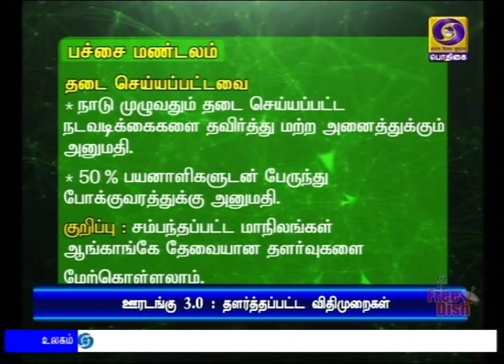கட்டுப்பாட்டு தளர்வுகள் இருக்கும்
இன்று அமலுக்கு வந்துள்ள  மூன்றாவது கட்ட ஊரடங்கில் நாடு முழுவதும்  சில வகையான தொழிற்சாலைகள் இயங்க  உள்துறை அமைச்சகம்  அனுமதி வழங்கியுள்ளது.